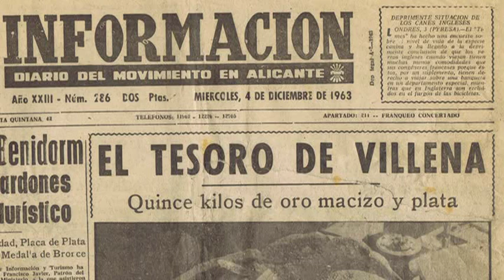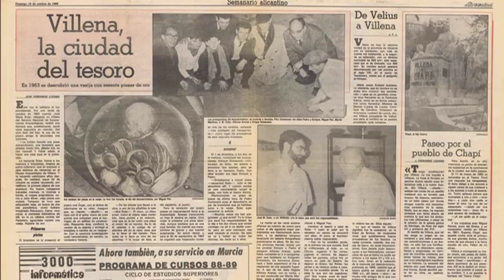VILLENA CUÉNTAME - 1963-2013 EL TESORO DE VILLENA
Video del Tesoro de Villena con motivo del 50 aniversario del descubrimiento de unos de los tesoros mas importantes de Europa. 1 de diciembre de 1963.